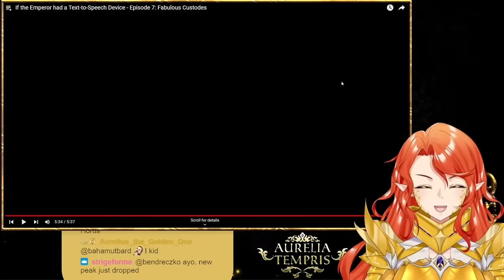Warhammer Vtuber Reaction: Emperor TTS EP 8-10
Everyone's been telling me to watch this series, so here we are! My reaction to episodes 8-10!

Rules:
Only call me Aurelia, Auri, or some variation of my name.
Some game tips are welcome, but don’t go overboard. I like to discover things on my own, and it’s part of the fun!
Don’t spoil games being streamed.
No emotion-dumping or “sadposting”.